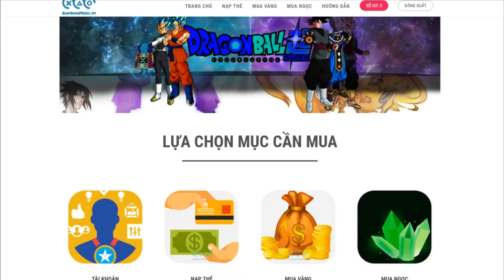Ngọc Rồng Online - Nick Trái Đất Giá 1TR Mạnh Cỡ Nào !